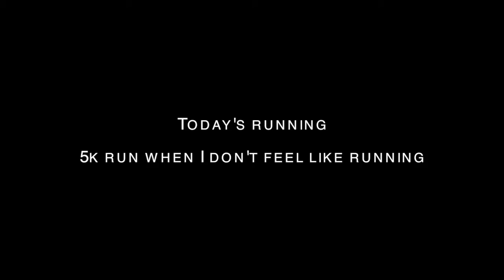Day 159 Today's running: 5k run when I don't feel like running